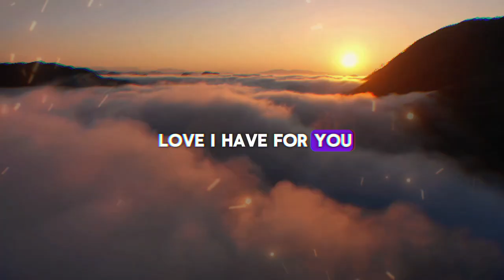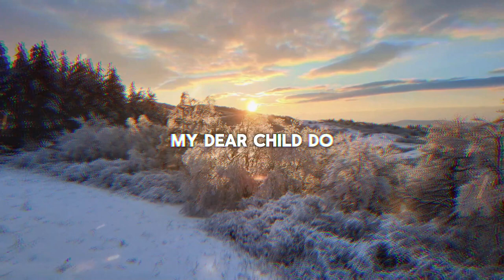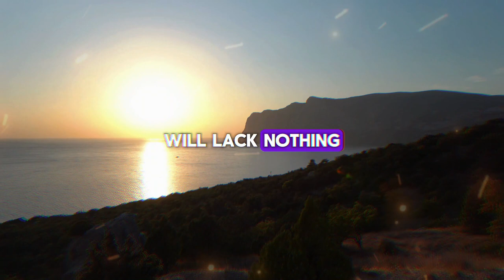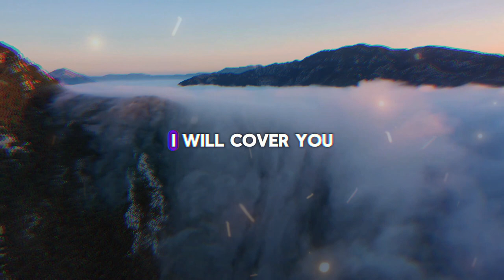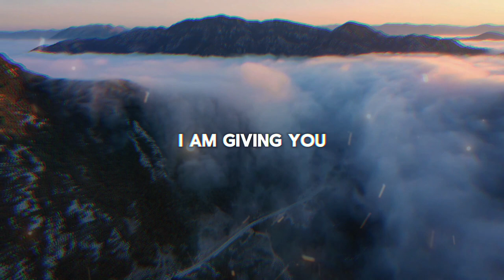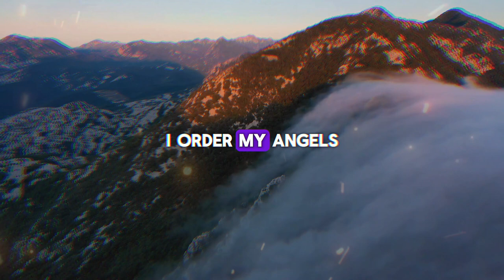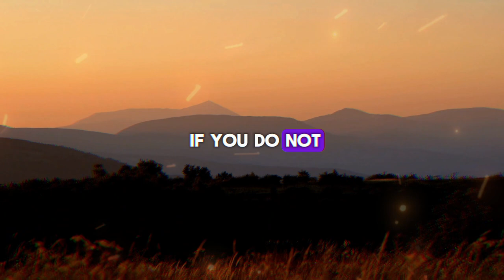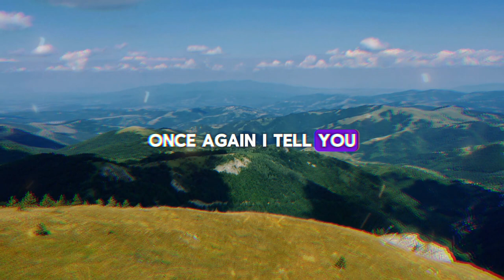GOD SAYS: ONLY 1% OF PEOPLE WILL WATCH THIS MESSAGE... ➨ Gods Message for You | EternalEchoes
GOD SAYS: ONLY 1% OF PEOPLE WILL WATCH THIS MESSAGE...   ➨ God Message for You | EternalEchoes

God helps
Godly quotes
Bible Quotes
God Message Tarot
Financial abundance
Angels message
Jesus message
Godly quotes
Lord Helps
Jesus quotes
God
God message
Jesus
Jesus message
God messages
Urgent message from God
Jesus says
Angel Signs
God msg
Angels message
Universe message
Money miracle
Life quotes
Faith quotes
Universe message
Angel message
God Message For You Today
God says
Positive life affirmation
1111
Inspirational message
Spiritual guidance
Overcoming challenges
Belief and trust
Inner strength
Positive mindset
Self-improvement
Emotional healing
Personal growth
Spiritual journey
Hope and encouragement
Finding purpose
Motivational speech
Self-worth and self-esteem
Divine guidance
Divine intervention